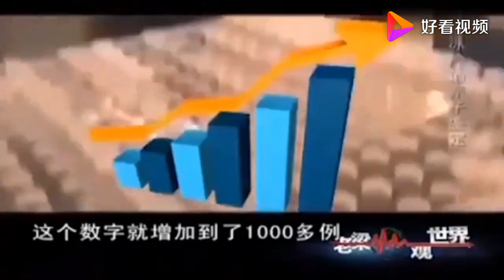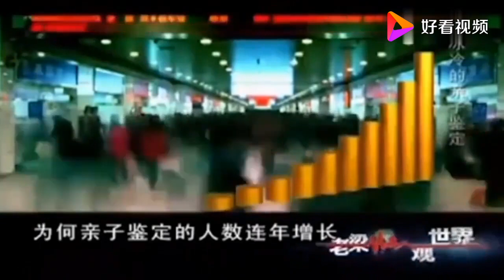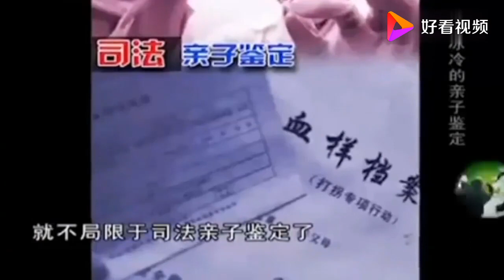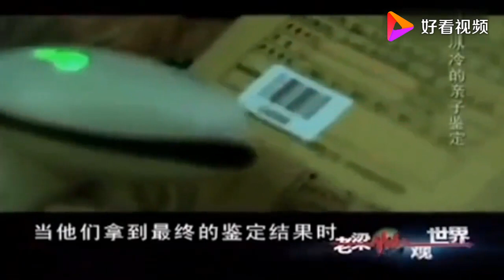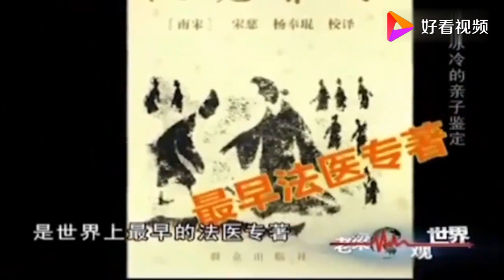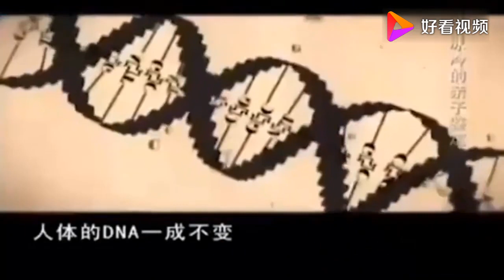老梁觀世界-老梁解讀-為啥做親子鑒定的人越來越多了？背後有何隱情？漲知識了！